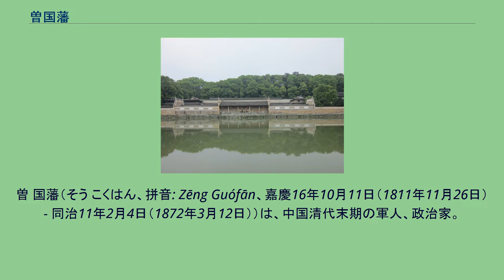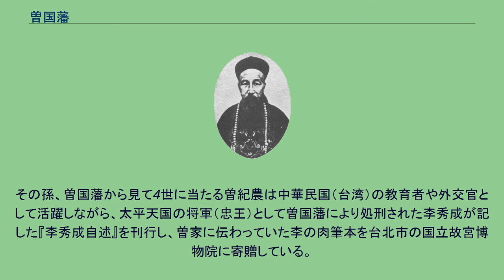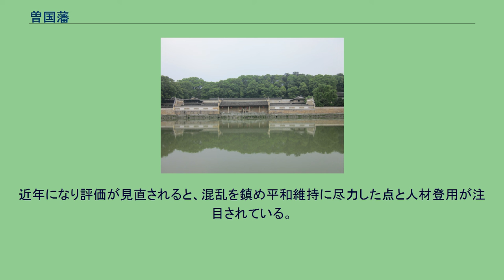曽国藩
曽 国藩（そう こくはん、拼音: Zēng Guófān、嘉慶16年10月11日（1811年11月26日） - 同治11年2月4日（1872年3月12日））は、中国清代末期の軍人、政治家。
字は伯函、号は滌生（てきせい）、諡は文正。
湖南省湘郷県の出身。
弱体化した清朝軍に代わり、湘軍を組織して太平天国の乱鎮圧に功績を挙げた。
曽国藩故居。
嘉慶16年（1811年）、湖南省湘郷県（現在は双峰県）にて曽麟書の長男として誕生。
道光18年（1838年）に進士となるが、咸豊2年（1852年）に礼部右侍郎在職中に母の死去により、喪に服すため帰郷。
前年の咸豊元年（1851年）に太平天国の乱が勃発し清の正規軍である八旗が鎮圧にあたったが連戦連敗であった。
長年うちに八旗は貴族化し弱体化していた。
このため清国政府は各地の郷紳たちに郷勇と呼ばれる臨時の軍隊の徴募を命じた。
命を受けた曽国藩は複数の団練をまとめ郷勇を組織させた。
これが後の湘軍であり、強さを発揮して最終的に太平天国軍を破った。
咸豊4年（1854年）、湘軍は武昌を収復したが、軍機大臣祁寯藻が湘軍を危険視する奏上をしたため、兵部侍郎の待遇を得ただけだった。
咸豊5年（1855年）、太平天国軍に攻められ武昌が陥落。
その後南昌で1年懸けて湘軍を建て直した。
咸豊7年（1857年）の父の死去に当たっては、非常時のため奪情起復を行い、喪に服さなかった。
湘軍は咸豊8年（1858年）には九江を、咸豊10年（1860年）には安慶を包囲して翌11年（1861年）に陥落させた。
同年、政府は曽国藩に対して恐れを抱きつつも、政府軍ではどうすることも出来ず、戸部尚書粛順は曽国藩を両江総督（江蘇省・安徽省、江西省の3つを合わせた地方の軍政・民政の両方を担当する長官）、欽差大臣とした。
また、江蘇省が上海を除き太平天国に占拠されたため、救援として部下の李鴻章を安徽省へ派遣させた。
李鴻章はそこで曽国藩と同じく既存の団練を基に郷勇を組織して淮軍を作り、同治元年（1862年）に上海へ向かい太平天国と戦った。
李鴻章は同治元年から同治3年（1864年）にかけて江蘇省の大半を奪回し、曽国藩も安徽省から太平天国を挟み撃ちに出来る態勢を整え、同治3年の天京攻防戦で激戦の末に太平天国軍の首都天京（南京）を陥落させ、太平天国を滅亡させた。
この功績により侯爵とされる。
乱後、その功績と兵力の大きさにより政府から警戒されるようになるが、湘軍を解散させることでこれを避ける。
洋務運動にも参加し、洋式の兵器工場の設立・留学生の派遣などを行った。
また後進の育成にも力を注ぎ、幕下から李鴻章・左宗棠など多くの人材を輩出した。
同治4年（1865年）に捻軍対処に当たっていたセンゲリンチンが敗死すると討伐を命じられたが、成果を挙げられなかったため翌5年（1866年）に李鴻章に交代した。
同治7年（1868年）、清朝に仕える漢民族としては初めて、地方官としては最高位に当たる直隷総督となった。
在任中の同治9年（1870年）には「天津教案」が発生し、その処理に当たっている。
同年に両江総督馬新貽が暗殺されると、曽国藩が両江総督に復帰した（直隷総督は李鴻章に譲る）。
同治11年（1872年）、脳溢血により在職のまま60歳で死去。
曽国藩は文人としても一流であり、その作品は『曽文正公全集』・『曽文正公手書日記』に纏められている。
また朱子学者としても著名であった。
弟の曽国華・曽国荃・曽貞幹は湘軍に加わり太平天国と戦い、曽国華と曽貞幹は戦没したが、生き残った曽国荃は両広総督に任命された。
また、長男の曽紀沢は外交官として出世していった。
その孫、曽国藩から見て4世に当たる曽紀農は中華民国（台湾）の教育者や外交官として活躍しながら、太平天国の将軍（忠王）として曽国藩により処刑された李秀成が記した『李秀成自述』を刊行し、曽家に伝わっていた李の肉筆本を台北市の国立故宮博物院に寄贈している。
座右の銘「耐冷、耐苦、耐煩、耐閑、不激、不躁、不競、不随、以成事」は後に安岡正篤の著書で紹介され、日本でも知られている。
中華民国時代以来、民生の為に尽くし近代化を推進した、清朝後期の傑出した国家の柱石と評価されている。
しかし、太平天国を倒したことについては評判が悪く、天津教案解決に尽力し外国と妥協した件と合わせ、満州族打倒に立ち上が...